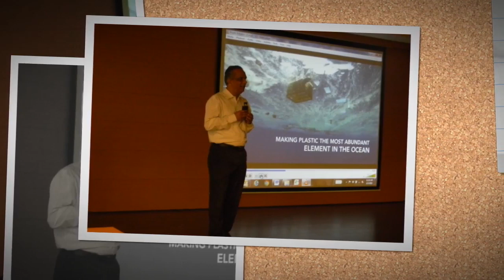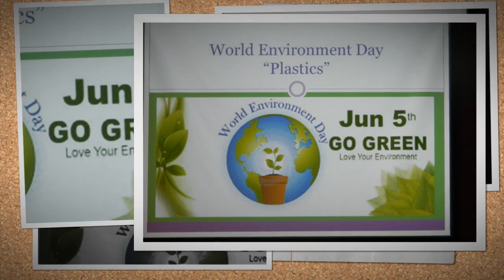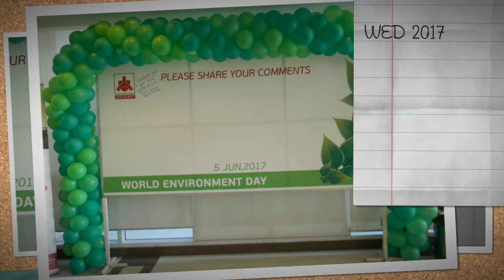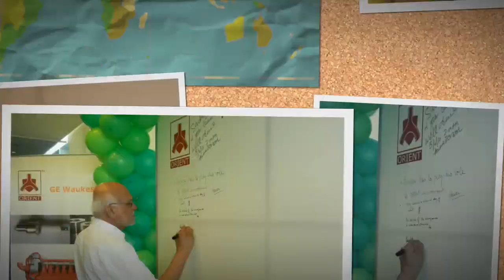World Environment Day (WED) @ Orient Energy System (OES)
World Environment Day Event @ Orient Energy System Karachi Pakistan for the Year 2017 & 2018 with WED Project Competition !